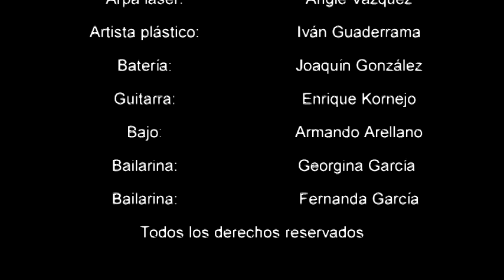Contraluz e Ivan Guaderrama Demo 2013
Edición de la presentación del primer disco de CONTRALUZ bajo la dirección de Alejandro García con la participación del Artista Plástico Ivan Guaderrama.